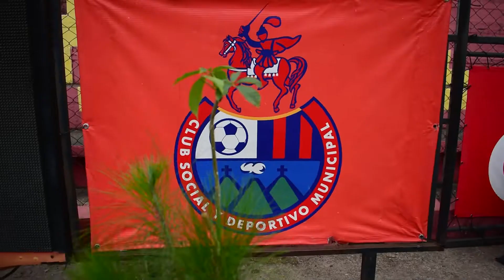Jose Martínez Club Municipal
Agradecemos a José Martínez ⚽️ por ser amigo del bosque, ponerse la camisola y ReforestarGuate. INAB y los Rojos del Municipal 🔴🔵 trabajando juntos 🤝 por una Guatemala 🇬🇹 con MásBosquesMásVida 🌱.